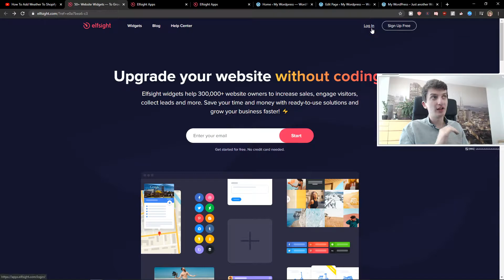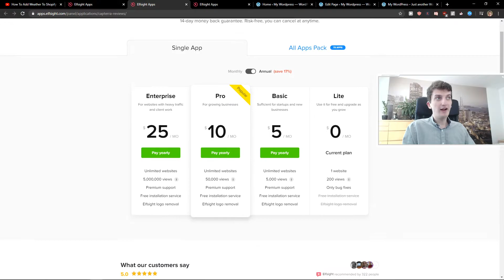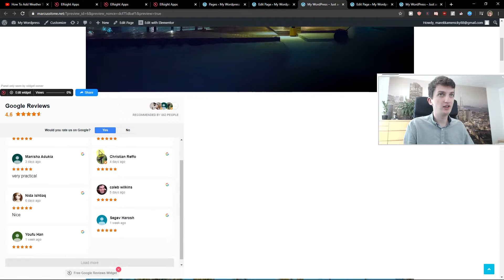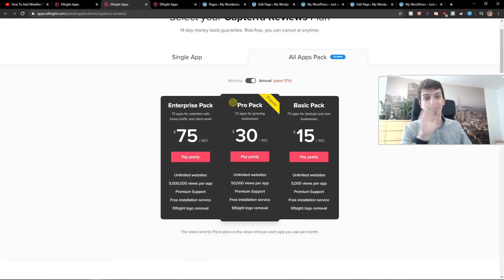How to Add Google Reviews to WordPress 2020